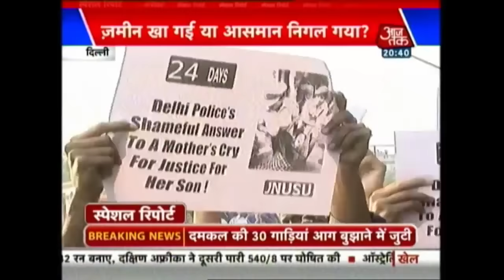Who Will Save Delhi From Poisonous Smog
Delhi is shrouded in a sickening, soupy, silver haze. Currently, the level of air pollution in the capital is unprecedented.